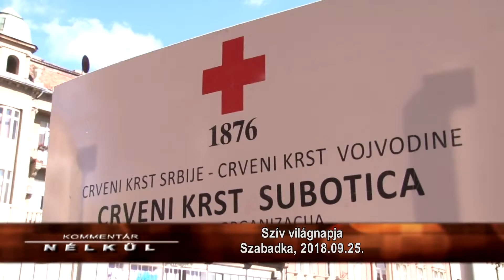Kommentár nélkül - 2018.09.25.